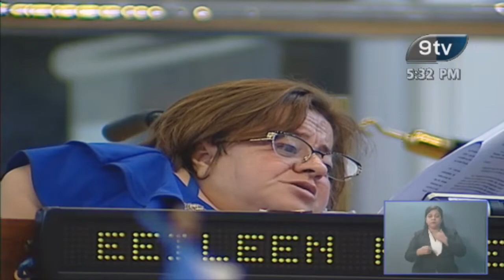EEILEEN ROMERO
23-07-20